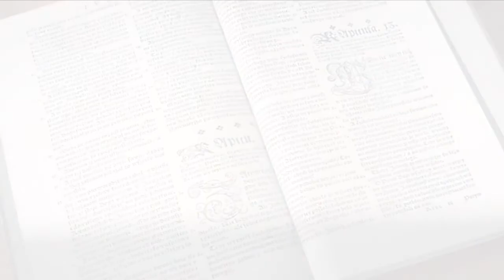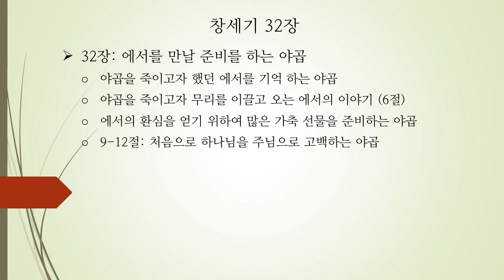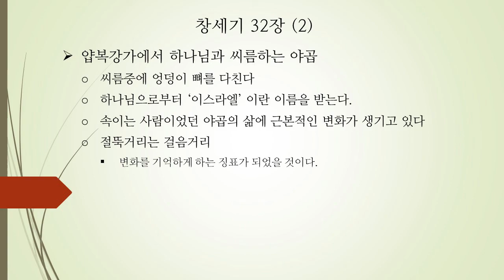창세기 30-32장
휴스턴 서울교회 목장 성경공부